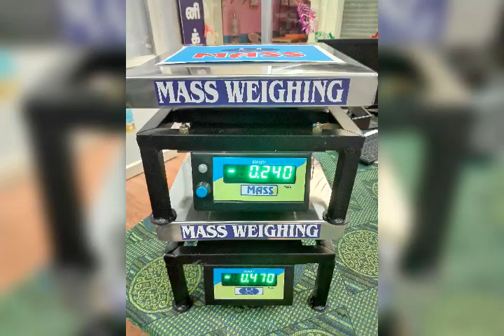Pudukai scale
Cp electronics